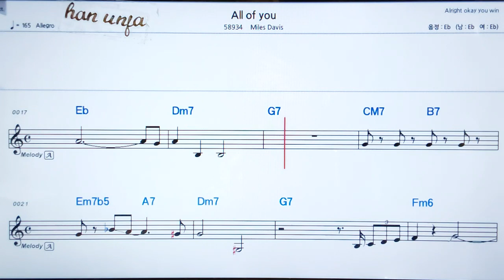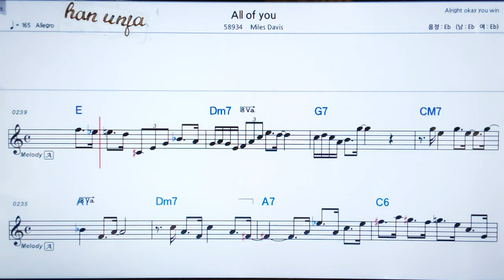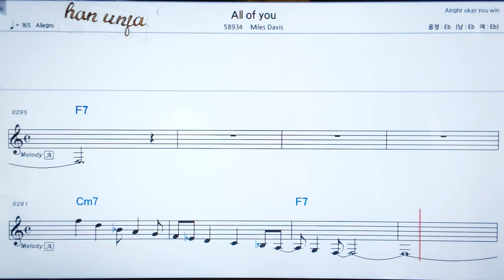💖All of you/Miles Davis 👍MR,가라오케 악보 코드 가사 ,Karaoke반주